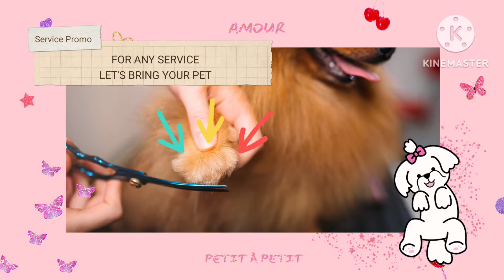dog grooming service best grooming service Door to door services.